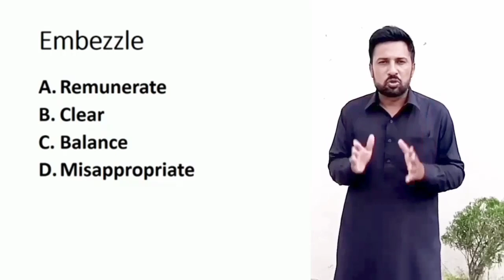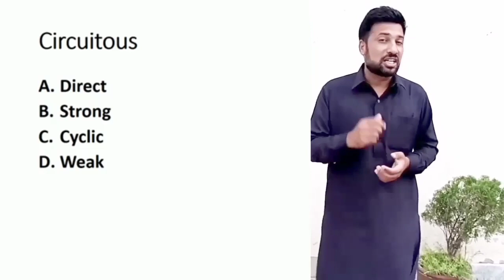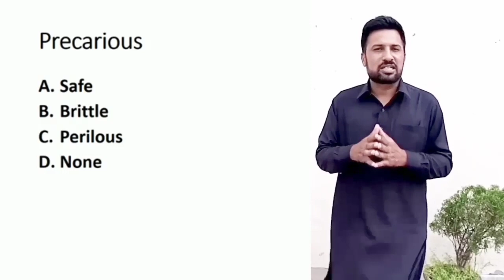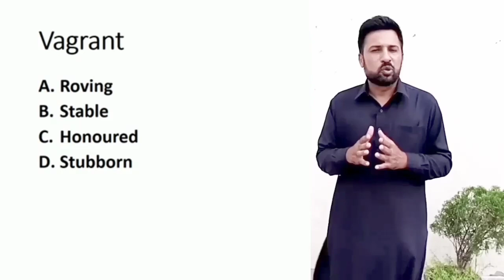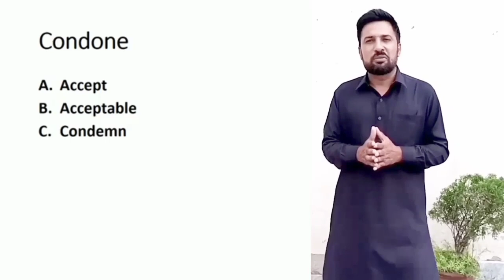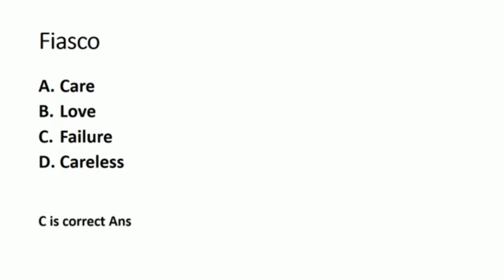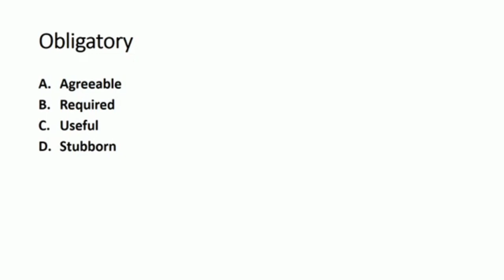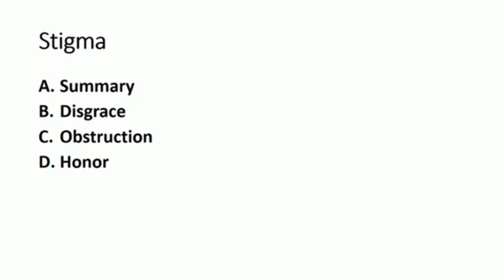Synonyms For All Exams |Top 100 Important Synonyms and Antonyms |Top synonym Trends This Year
Synonyms and Antonyms For All Exams |

synonyms antonyms previous year question paper
 synonyms and antonyms in english synonyms and antonyms in english tricks
last 5 years ssc vocabulary
 ssc vocabulary, ssc previous year synonyms ssc cgl previous year papers
 last year paper of ssc cgl
 last year paper of ssc cgl tier 1
synonyms and antonyms in english previous year question paper
ssc adda247
 ssc mts

synonyms and antonyms for ssc mts synonyms and antonyms for ssc mts 2023 ssc mts english analysis 2023
ssc mts synonyms and antonyms
 ssc mts most important question 2023
 ssc mts most important synonyms
 ssc mts most important antonyms and synonyms
 ssc mts most important question 2023 english